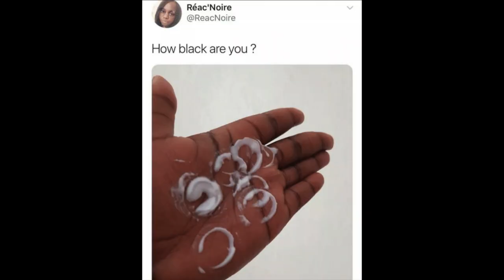on wednesdays we wear pink. thrifted outfit + hair & makeup.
xo.

HAIR
TGIN leave in conditioner
TGIN anti breakage serum
eco styler gel
edge booster gel

MAKEUP
NARS soft matte foundation + ILMAKIAGE after party foundation
JUVIAS PLACE concealer / setting powder / lip liner in kola + URBAN DECAY naked skin concealer
FENTY BEAUTY caramel cutie bronzr
BOBBI BROWN luxe metal rose palette + foundation stick for contour
ANASTASIA BEVERLY HILLS brow pen in caramel
MAYBELLINE super stay matte ink in inspirer

OUTFIT
TARGET purse
NASTYGAL wedges
SHEIN shades
THRIFTED shirt + jeans

MUSIC: Music by Ryan Little - The Lounge / Music by pr0d.igy - Sunday

LOVE MY CHANNEL AND WANNA HELP YA GIRL OUT?

@styleme.b ( PERSONAL )
@wherebrooklyn.at ( TRAVEL )
@brooklynbeautyluxury ( LUXURY EYELASHES )